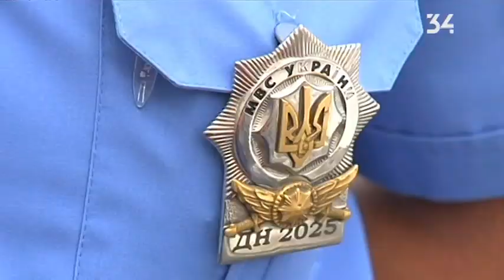Грани \ 2016 08 03 \ Как будет работать полиция